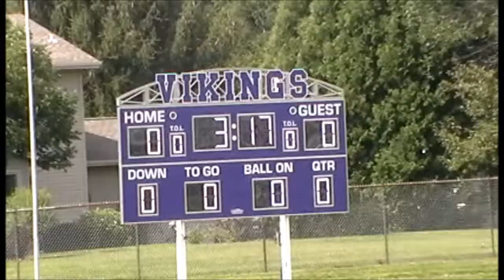2018-09-08 Stoughton vs Janesville Parker